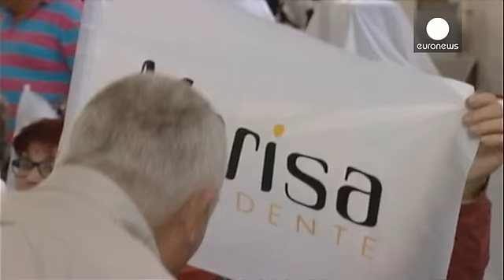Portugal's presidential candidates launch campaigning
A record ten candidates have officially launched their campaigning to become president of Portugal in elections on 24th January. They run as independents but the political parties can issue their recommendations.

Among the frontrunners, the polls favour Marcelo Rebelo de Sousa to win, possibly even in the first round. He enjoys the support of the centre-right Social Democrat Party. Former law professor de Sousa, 67, led the PSD in the nineties, and has been a popular political commentator on te…